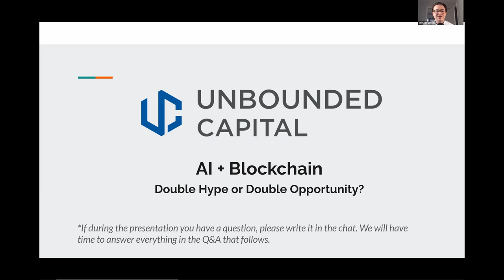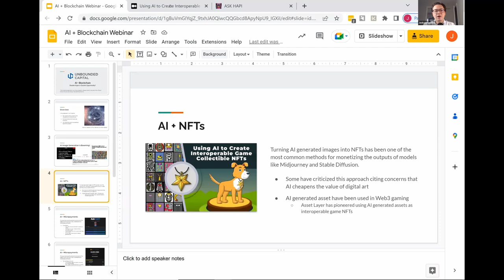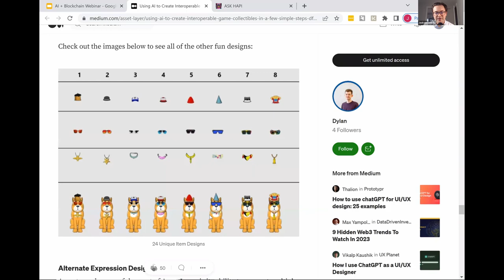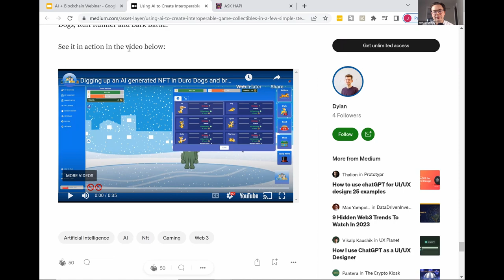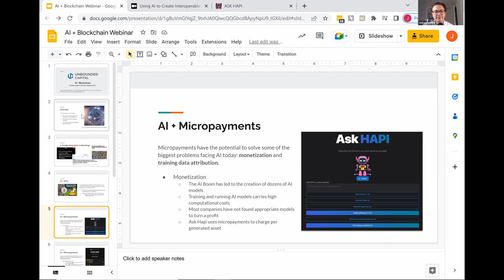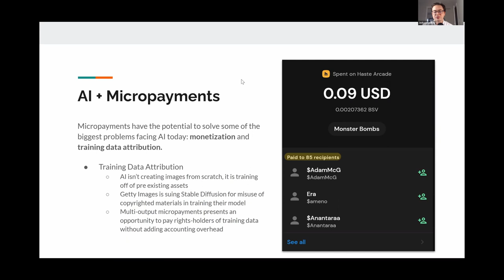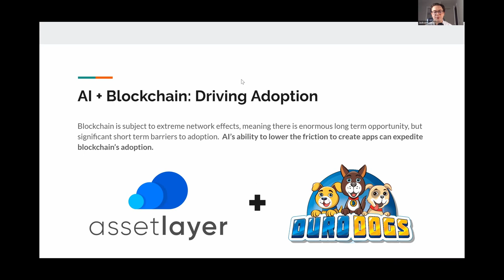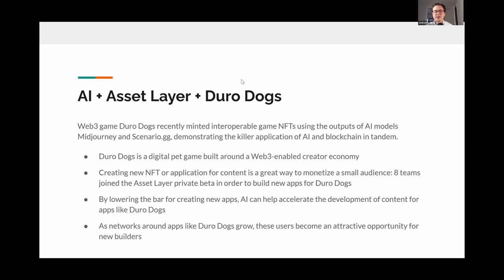Unbounded Perspectives LP Webinar: What's the opportunity for AI + Blockchain? Featuring Jack Laskey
AI and blockchain have incredible potential when working in tandem, and the opportunities for NFTs are especially exciting.

By leveraging AI and blockchain, developers can create unique digital assets and virtual worlds, where users can interact with their digital content, and even earn rewards through the use of smart contracts.

Visit the Unbounded Capital website for a variety of resources to learn more about our company and the Bitcoin ecosystem

Unbounded Capital is a blockchain investment firm built by technical founders that understand the entrepreneurial journey; former poker pros that know how to analyze risk; and investors that understand that early-stage investing is not a passive activity. We envision businesses leveraging scalable blockchains playing a predominant role in shaping how people interact with and use the internet in the coming decades, and are working to help entrepreneurs achieve that vision. For accredited investors interested in learning more about our fund offerings

Our Thesis: Scalable public blockchains are transforming the internet and global economy.
Many of the next decade’s unicorns will be infrastructure companies that make it easy to unlock the value of this technology.

The materials provided are for information only and do not constitute as an offer. For investment advice, please consult professional advisors. Zach is not a financial advisor. The information contained in this video have been compiled with considerable care to ensure its accuracy at the date of publication. However, no representation or warranty, express or implied, is made to its accuracy or completeness. We shall not be responsible for any consequential effect, nor be liable for any direct, consequential, incidental, indirect loss or damage, howsoever caused, arising from the use of, inability to use or reliance upon any information or materials provided in this talk, whether or not such loss or damage is caused by us. Links to third party sites are provided for your information only. The content and software of these sites have been issued by third parties. As such, we cannot be responsible for the accuracy of information contained in these sites, nor be held liable for any loss or damage arising from or related to their use. Investors should be cautious about any and all cryptoasset and investment recommendations and should consider the source of any advice on cryptoasset selection. Various factors, including personal or corporate ownership, may influence or factor into an expert’s stock analysis or opinion. All investors are advised to conduct their own independent research into individual cryptoassets before making a purchase decision. In addition, investors are advised that past cryptoasset performance is no guarantee of future price appreciation. Do not invest money you cannot afford to lose. All investments come with a degree of risk.